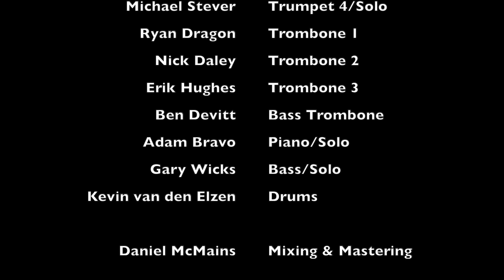Little Pixie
Always a fan of Thad Jones' compositions, this began as a practice recording project. At the beginning of the pandemic, my wife & I stayed with my parents in my hometown of Tucson, AZ. We utilized their walk in closet as a recording studio. This is where "Little Pixie" began; bored and lost amidst the pandemic and finding an outlet to play and record my favorite music.

As I recorded all of the saxophone parts, I realized I needed to record "Little Pixie" in its entirety. I summoned some of my close friends and musical allies to record their individual parts at their home studios.

The pandemic has affected us all in different ways and musicians have been hit really hard. Having to adapt to our new reality has fortunately led me to a renewed connection with my favorite music. The past few months of working on this tune and video have given me joy and hope that no matter the circumstance, we’ll always find a way to connect with one another.

A truly special thanks to Blake Martin for guiding me in video editing, Masaki Saito for computer tech support, Daniel McMains for mixing & mastering, Nancy & Marc Lappitt for opening their home and closet recording studio, and of course my brand spankin' new wife Devyn Rush Music/Devyn Lappitt for killin' the wife role!